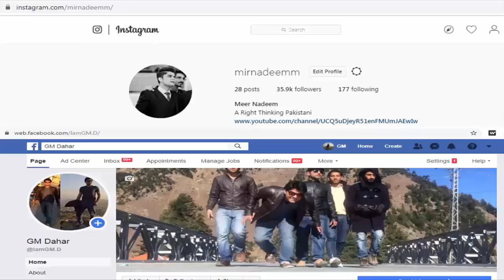Dr. Sassi Malik Sher CSS 2017 - English precis and Composition Paper's Topper Interview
Dr. Sassi Malik cracked CSS in 2017 and got allocation in MLCG.
In this video interview session she tries to answer almost all CSS  related FAQs.

-IMPORTANT LINKS
(1) Foundation course :